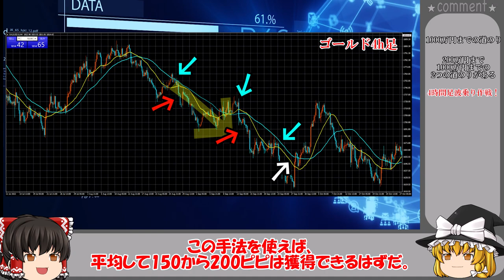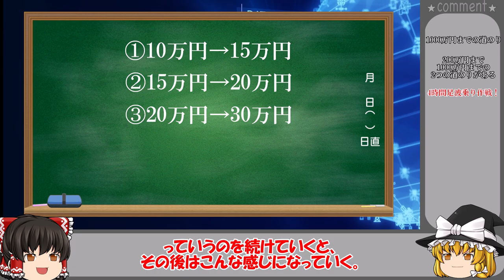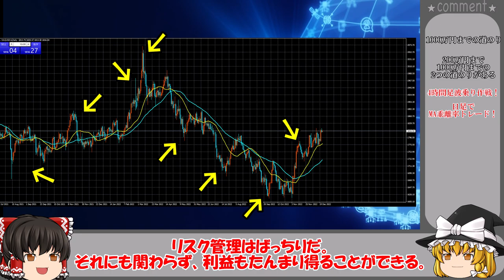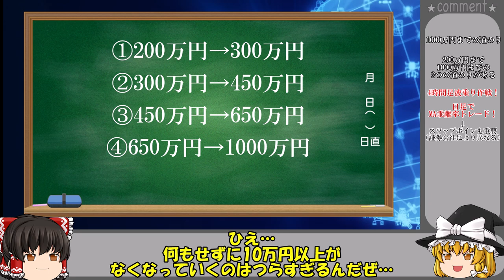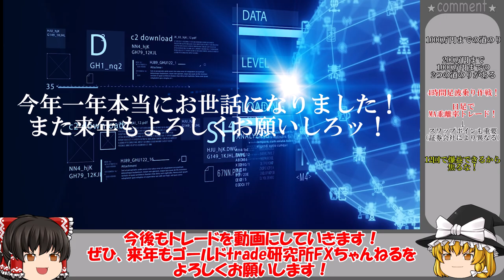【fx初心者必見】10万円を1000万円に増やす具体的な手法を徹底解説！！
実はバイナリーオプションもやっています！
バイナリーオプションの新規口座開設でアマゾンギフト券プレゼント！
詳しい条件は下記公式ラインで説明しております！